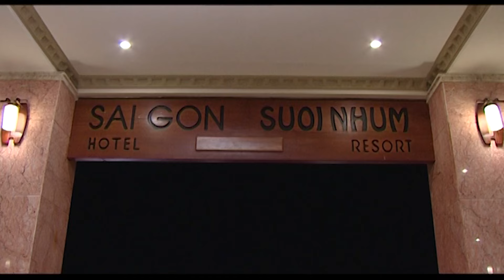TẬP 09 - CTKBG | Tiểu Thư 'Khờ' Bị Gài Bẫy Xuất Hiện Ở Phòng Người Lạ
Chàng Trai Không Biết Ghen - Phim Hài Tình Cảm 2024 - CTKBG - TẬP 09 - Tiểu Thư 'Khờ' Bị Gài Bẫy Xuất Hiện Ở Phòng Người Lạ
Câu chuyện bắt đầu bằng sự khó khăn của công ty sữa “Phong Phú”. Trước sức ép cạnh tranh của nhiều công ty sữa ngoại nhập khẩu vào thị trường nội địa. Thương hiệu sữa “Phong Phú” có nguy cơ bị mất thị phần. Để có thể tự cứu mình, Nhật Phong tìm đến kỹ sư Lâm Khiêm – một chuyên gia có tài, mời anh về công ty mình cộng tác. Nhưng xưa nay, nguời có tài thường cao ngạo. Nhất là trong tình cảnh hiện nay, nhiều công ty sữa cùng khó khăn, ra giá cao ngút trần để mời chào. Lâm Khiêm vướng vào chuyện tình tay ba của tiểu thư nhà "Phong Phú" là Phi Ân và con gái của công ty sữa "Thành Danh".

Diễn viên: Khương Ngọc, Thanh Trúc, Trọng Nhân, Kiều Khanh…